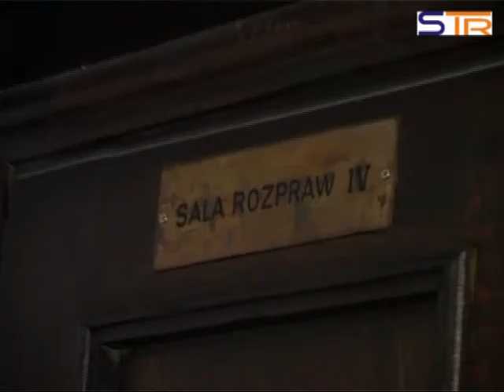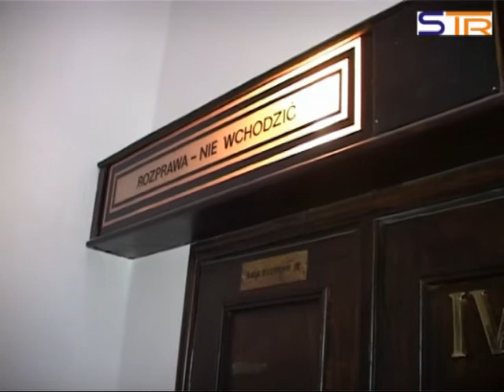Wyrok dla Cypriana O.avi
Koniec procesu porywacza żony.